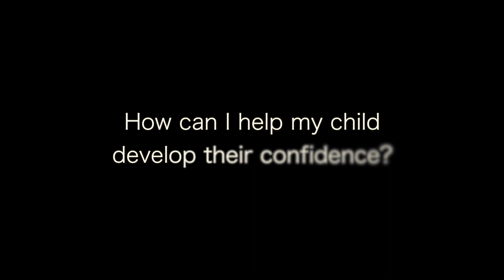Dealing with Autism: Building Your Child's Confidence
Learn how to deal with Autism and build your child's confidence.

Learning how to help your child with autism build confidence is a necessary skill that will help them achieve success as they manage their life with autism.

Persons affected by autism have a high likelihood of lacking self confidence.  Protecting their confidence at all cost is essential.  Confidence can erode as your child starts to understand expected and unexpected behavior, and they become more self conscious as they get older.

Lack of self confidence can also lead to depression in someone that has autism.  This video talks about how to protect and maintain self confidence.